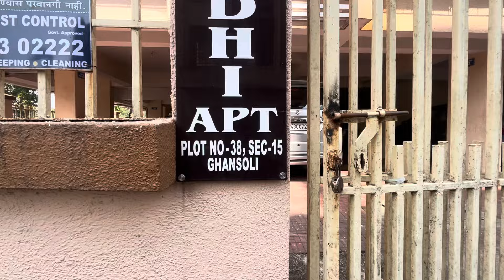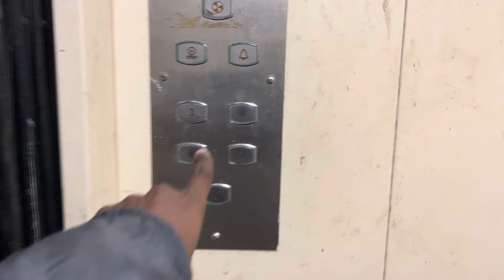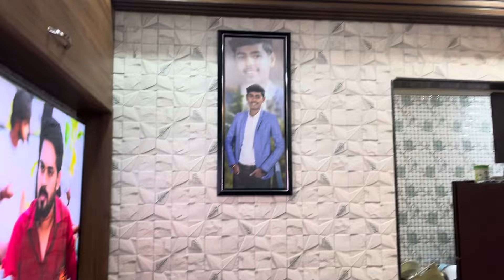GHANSOLI 1BHK Resale | G+4 with car parking | 7039079594